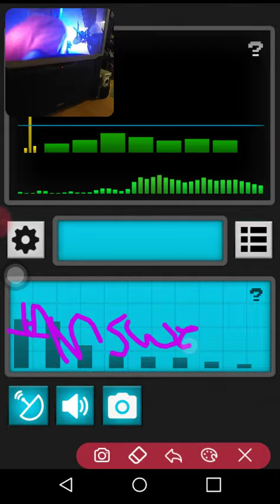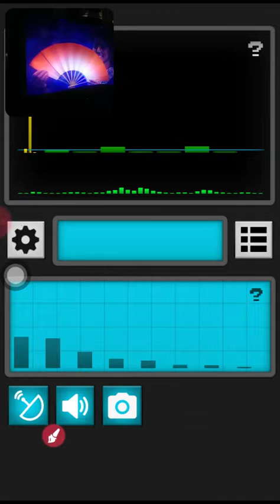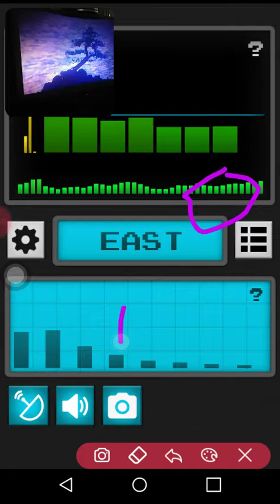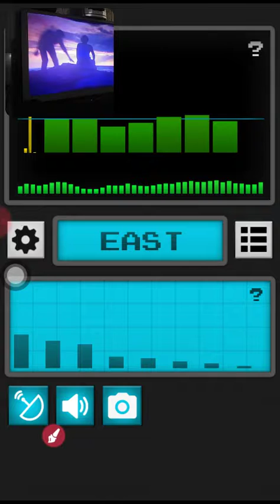The Sometimes Amazing(2)